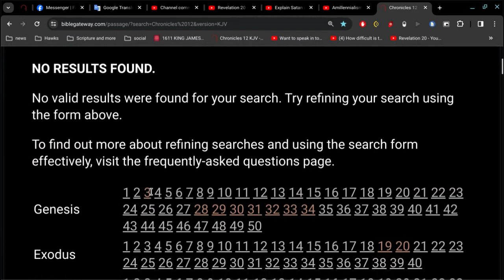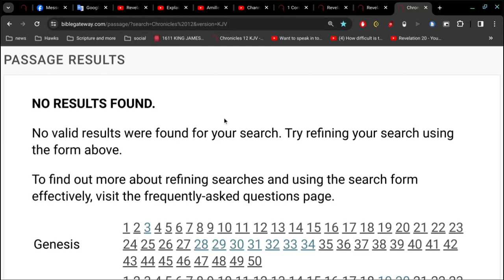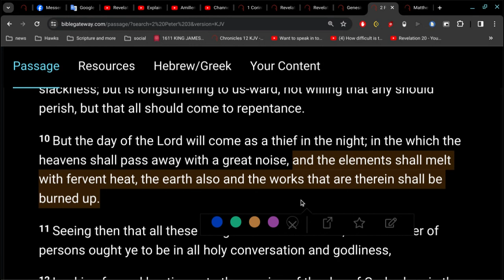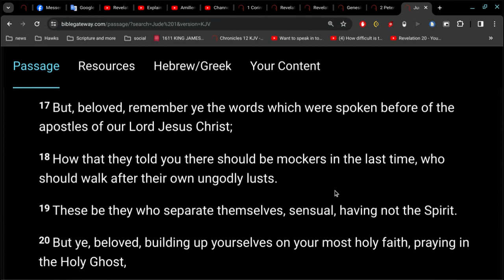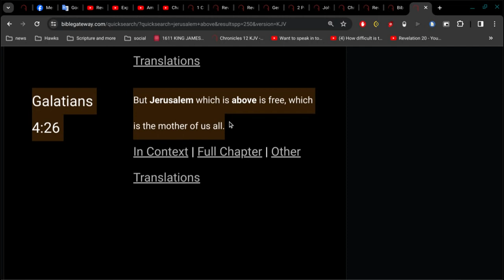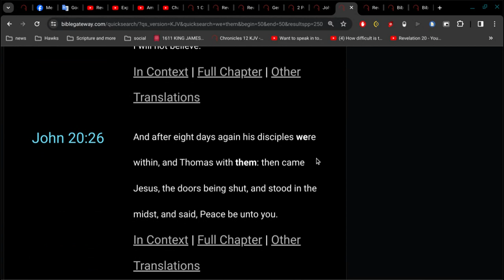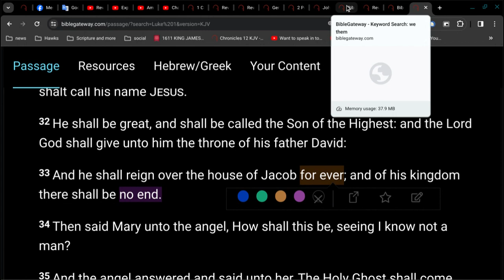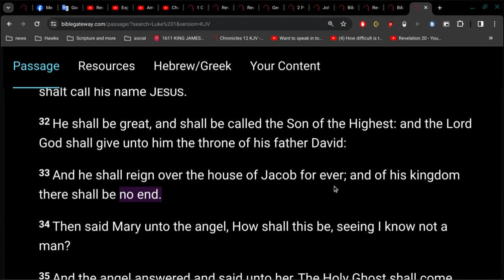Reigning With Christ.. Right Now